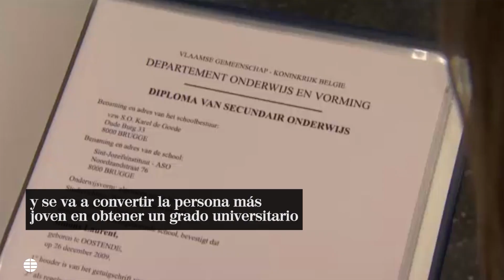Un niño belga de 9 años será el más joven en terminar un grado universitario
Laurent Simons, un niño belga de tan solo 9 años, se convertirá el próximo diciembre en la persona más joven en obtener un grado universitario, concretamente una ingeniería eléctrica, un programa académico de 3 años que él ha conseguido completar en 9 meses.
Laurent no es el primer niño en completar una hazaña así: en 1994, el estadounidense Michael Kearney se graduó con 10 años en la Universidad de Alabama del Sur, donde estudió Antropología y fue distinguido con el "World Guinness Record" al graduado universitario más joven, un reconocimiento que todavía ostenta.